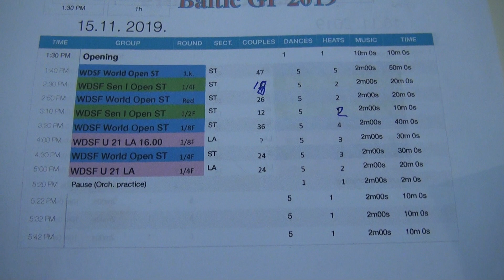00674 Baltic Grand Prix 15.12.2019 - 38 nternational dancesport festival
International Dancesport Festival - Baltic Grand Prix 2019
Place: Kipsala international Exhibition Centre, Kipsalas 8, Riga, LATVIA

Organizer: Dance Centre “ Spektrs” ( director- Aigars Svars)

Internet live broadcast on 14th and 15th of December
starting from 19:00 (18:00 in CET zone)

WDSF World Junior II Standard Championship official hotels: BELLEVUE Park Hotel Riga(RIXWELL ELEFANT Hotel).

Международный Фестиваль Танцевального Спорта-Baltic Grand Prix 2019
Место проведения: Международный выставочный центр Кипсала, Kipsalas 8, Рига, Латвия

организатор: Dance Centre "Spektrs" ( директор-Айгарс Сварс)

Прямая интернет-трансляция 14 и 15 декабря
, начиная с 19: 00 (18: 00 в зоне CET)